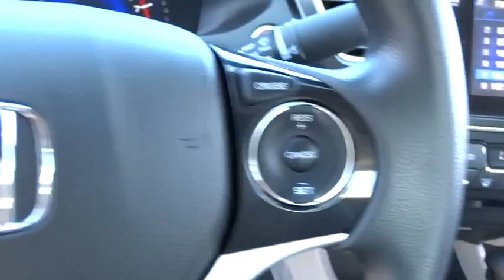2014 HONDA CIVIC Redding, Eureka, Red Bluff, Northern California, Sacramento, CA 14H975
2014 HONDA CIVIC